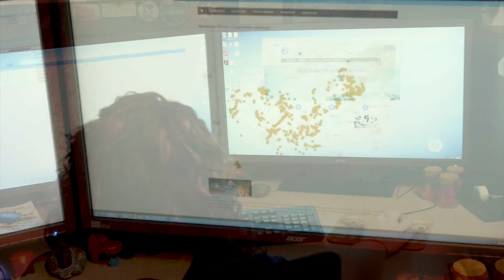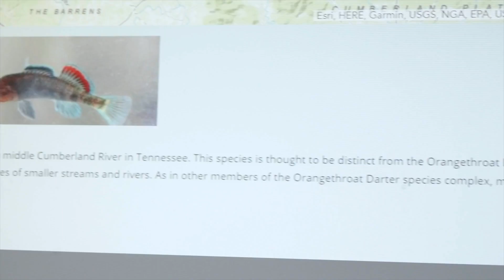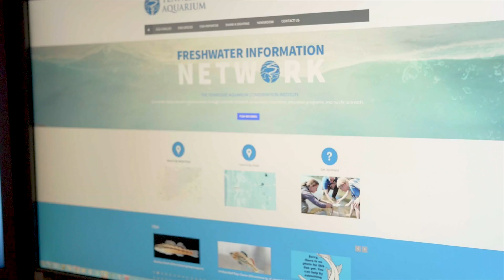Launching the Freshwater Information Network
For several years, the Tennessee Aquarium Conservation Institute has quietly been compiling decades of museum records for fish found in the Mobile Basin and in the Tennessee and Cumberland Rivers.

Now, the Aquarium is proud to announce the launch of a new website, the Freshwater Information Network (FIN). This publicly accessible service visually maps the verified locations where each of more than 400 species of fish have been found.

In addition to viewing this information, scientists and the public are encouraged to submit photographs of the fish they find to help build out the database and enable academics to keep real-time tabs on the range and condition of Southeastern fishes.